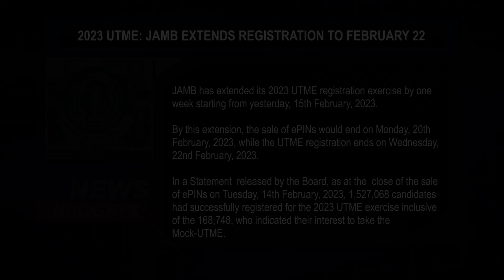TOP STORIES 17 Feb 2023 Old Notes still Legal Tender in Jigawa – Govt